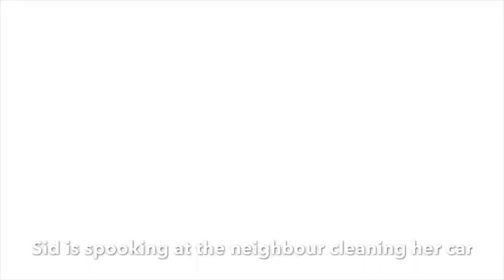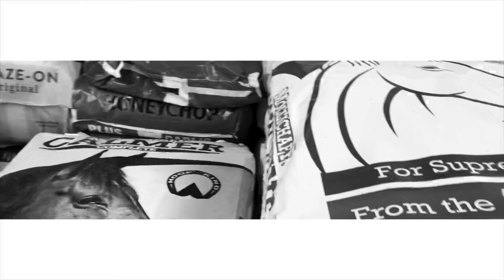Highs & lows of having horses ~ Life On The Buckle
This is a real thrills and spills video! It was difficult to film after our fall but I’m happy to report Siddy is fine 😘

Any feedback gratefully received,

Love Jess & Sid